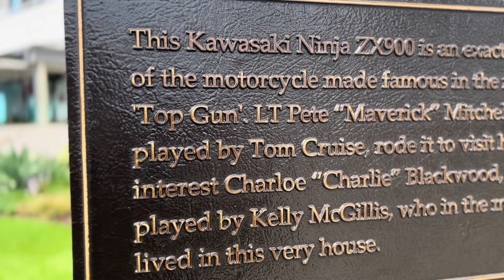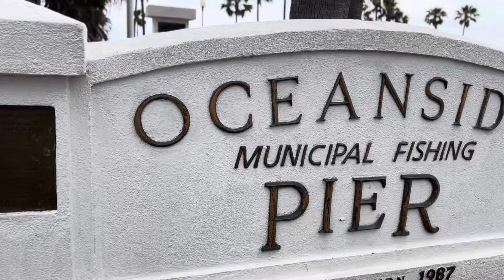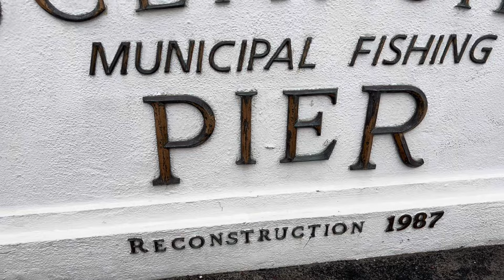Motorcycle used by Tom Cruise from the Top Gun Movie. share comm thank #